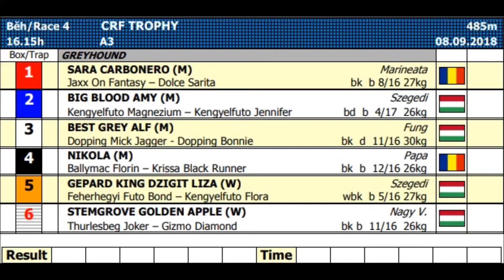CRF TROPHY A3 08/09/18